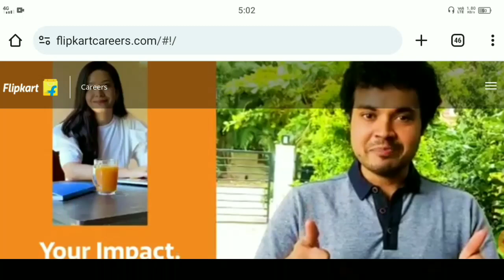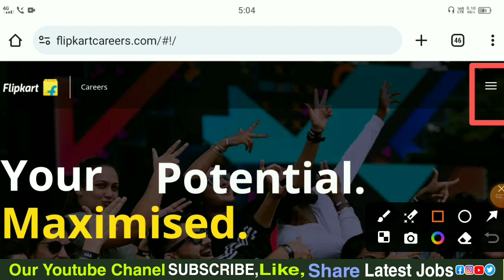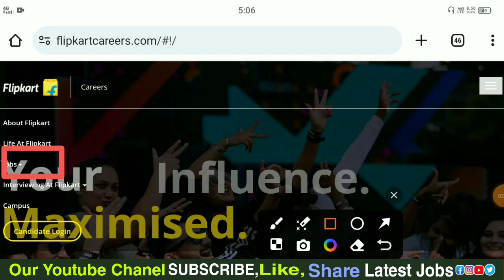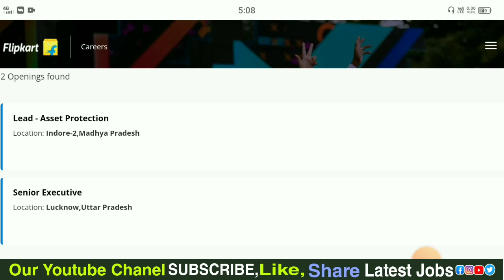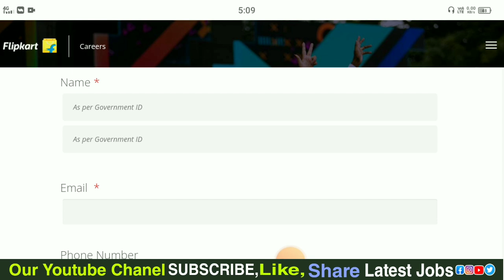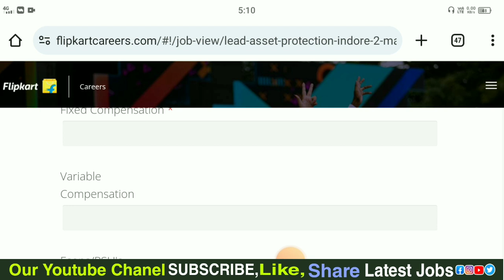Flipkart Fresher Hiring 2024-25 | Flipkart Job Vacancy | Flipkart me job kaise milegi 2024-25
12th Pass Jobs
Bulk Hiring 2024
Flipkart Jobs
12th pass jobs
tele-caller jobs
flipkart jobs
12th pass jobs at home
flipkart work from home 2024

12th pass online jobs
flipkart work
job delhi
flipkart recruitment 2024 online apply
flipkart jobs
find job
flipkart jobs from home 2024
direct job in flipkart
private jobs
fresher jobs
private job
jobs
flipkart data entry jobs work from home
flipkart job apply
flipkart recruitment 2024 work from home
flipkart telecaller jobs work from home
work from home jobs
Flipkart chat jobs for Freshers
Flipkart Recruitment 2024 | Flipkart 12th Pass Jobs 2024 | Flipkart Work from Home Fresher Job 2024
flipkart 12th pass jobs 2024
flipkart new vacancy 2024
how to get flipkart jobs
flipkart freshers jobs 2024
flipkart fresher hiring 2024
Flipkart recruitment 2024 notification
Flipkart recruitment 2024 for freshers
Flipkart recruitment 2024 apply online
flipkart job vacancy for female
flipkart job vacancy near me

Regard:jobtutorial4m